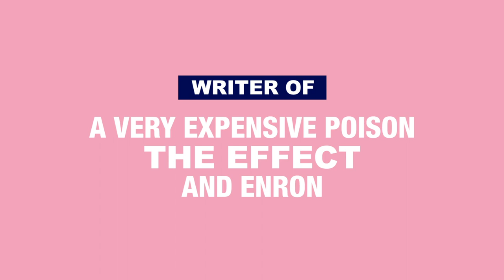THE SUGAR SYNDROME by Lucy Prebble - trailer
★★★★★ “I love it… The Sugar Syndrome tells a story which is an important one to be reminded of in 2020.” A Younger Theatre

Don't miss the first major revival of Lucy Prebble’s debut play, running until 22 February.

A devastatingly and disturbingly funny exploration of an unlikely friendship, our desire to connect, and the limits of empathy. Her work includes A Very Expensive Poison, The Effect and ENRON on stage and the BAFTA and Emmy Award-winning Succession on screen. Oscar Toeman, runner up, JMK award 2019, directs.

★★★★ "A really excellent revival" The Arts Desk

★★★★ “stark and provocative” The Reviews Hub

★★★★ "Striking ” Broadway World

“This is the play that started it all for Lucy Prebble… a sharp-edged, provocative piece” The Times

“Oscar Toeman’s production conjures an online world that contains all the jeopardy and thrill of anonymous encounters.” The Guardian

“Exhilarating energy” WhatsOnStage

“Prescient and wise… a magnetic central performance from Jessica Rhodes… a firecracker performance” Evening Standard